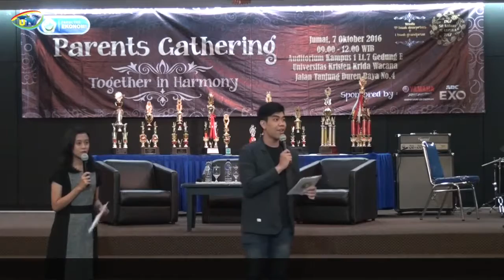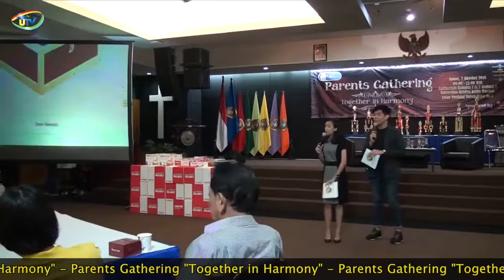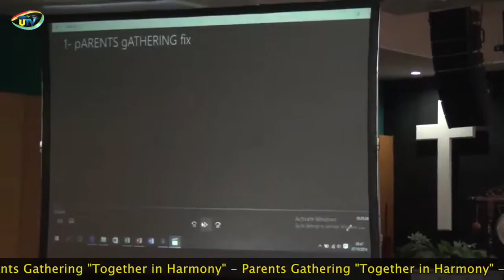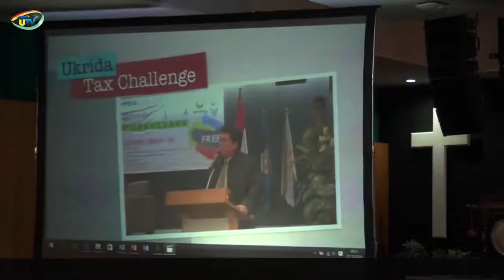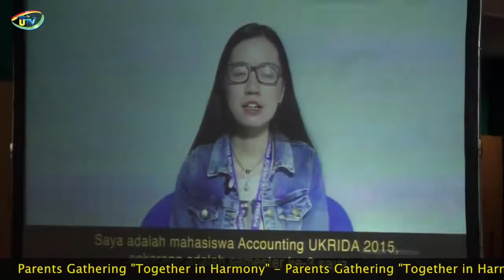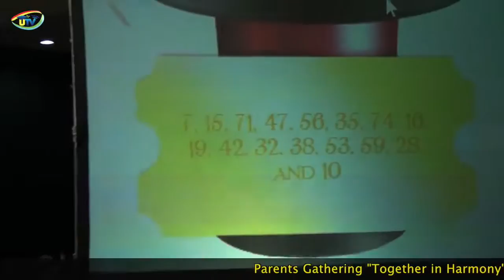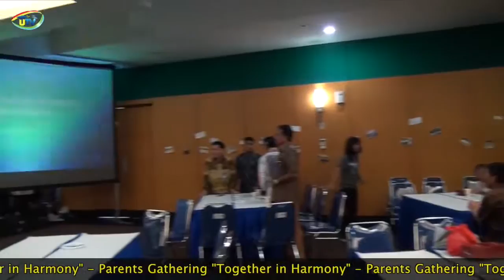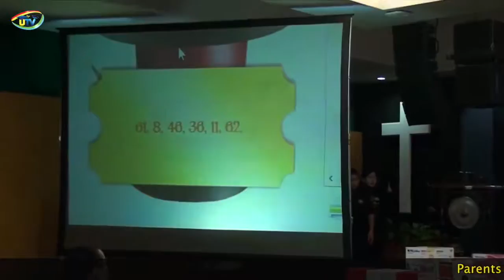Parents Gathering Fakultas Ekonomi "Together in Harmony"